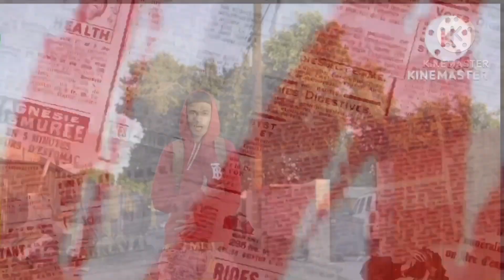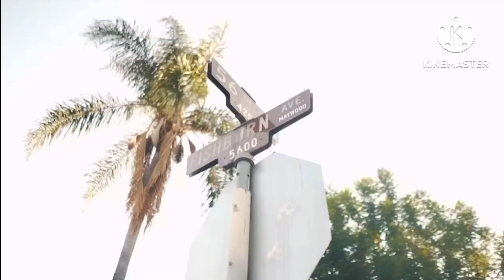Prayers For Peysoh! He’s In The E.R🙏🙏